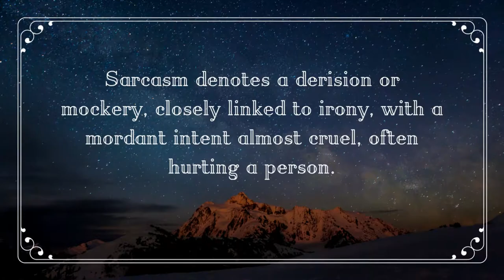Origin of the word ✔Sarcasm✔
Sarcasm comes from the Ancient Greek sarx (flesh), derived from the verb sarkázein (σαρκάζειν), which means to tear flesh. A sarcastic remark, therefore, is one that “pulls off flesh,” that is, that hurts.

Sarcasm denotes a derision or mockery, closely linked to irony, with a mordant intent almost cruel, often hurting a person. The origin of the word is linked to the fact that we often bite our lips when someone comes to us with scathing sarcasm.

Sarcasm is a style figure widely used in oral and written arts, particularly in literature and oratory. Fyodor Dostoyevsky was one of the great representatives of the use of this stylistic resource, defining it as “the last refuge of the modest and virtuous when the privacy of their souls is invaded vulgarly and intrusively.”